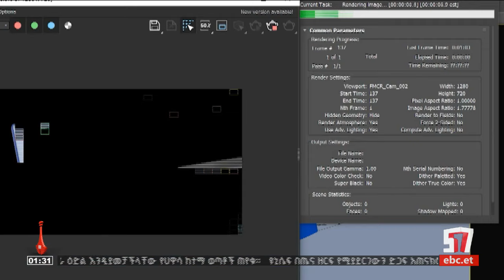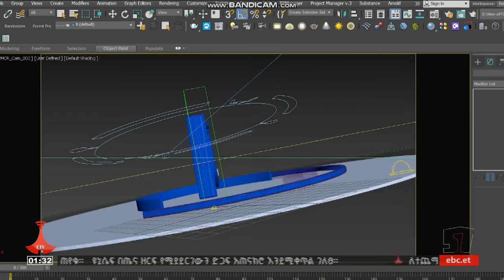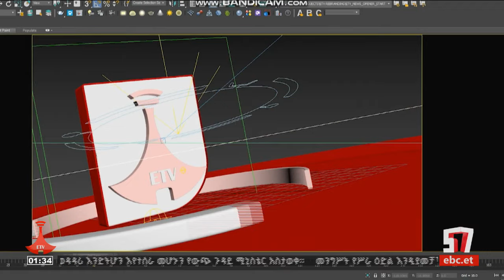የምሽት 1 ሰዓት ቢዝነስ ዜና… መጋቢት 12/2016 ዓ.ም Etv | Ethiopia | News zena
የምሽት 1 ሰዓት ቢዝነስ ዜና… መጋቢት 12/2016 ዓ.ም